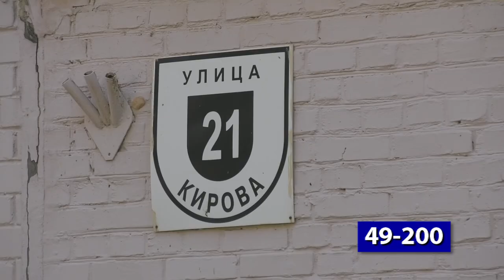Осторожно! Бешенство!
Труп лисицы обнаружили горожане в одном из проездов в ТИЗе. После обследования специалисты Госветуправления установили, что животное заражено бешенством. Чем опасна эта болезнь и как от неё защититься?